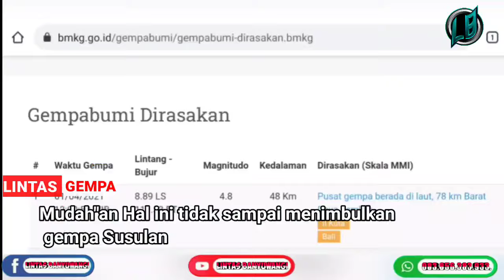Banyuwangi Di Landa Gempa bumi pada Kamis Siang, 01 April 2021